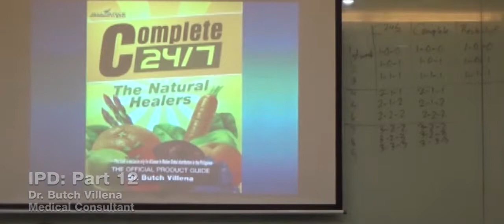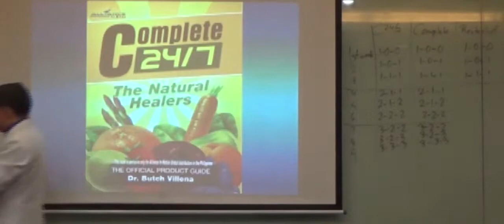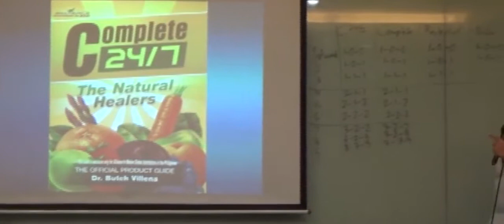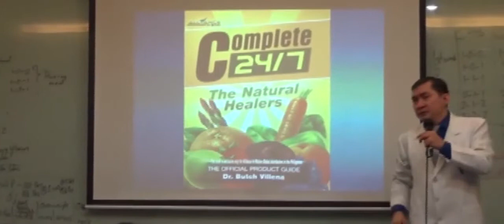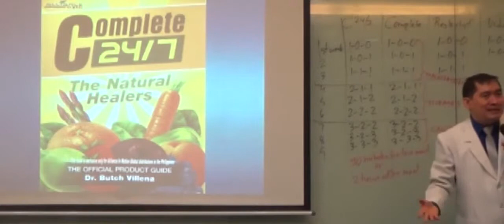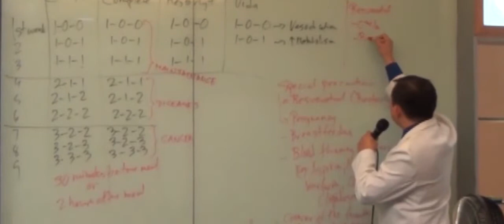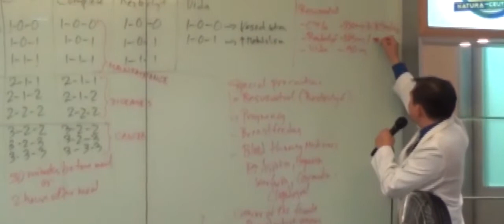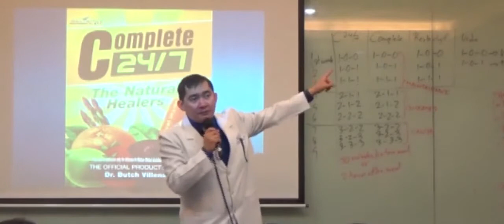Intensive Product Demonstration Part 12 - Doc Butch Villena